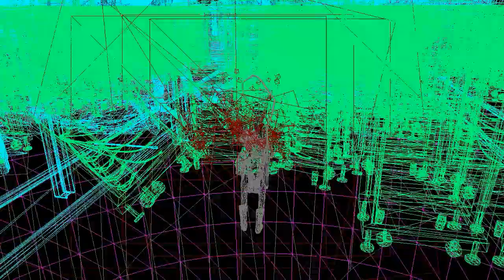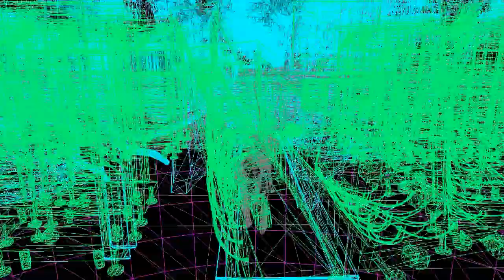MMO:Goat Simulator[Thai] # 3 แพะคุมเกม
อัพเดทใหม่ภายในเกมจะเป็นโลกMMO หรือก็คือตีมอนเก็บเวลไรเงี๊ย